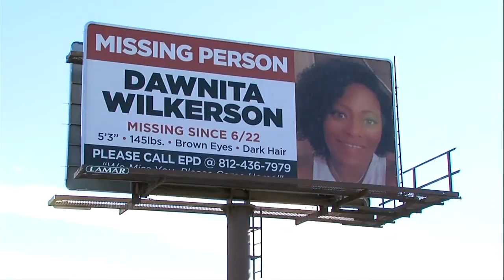Search for Dawnita Wilkerson continues